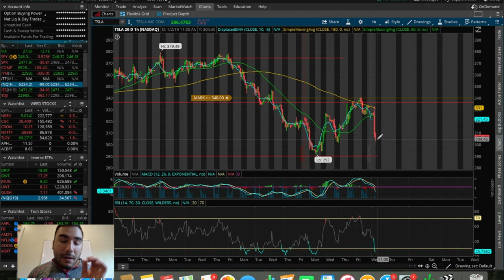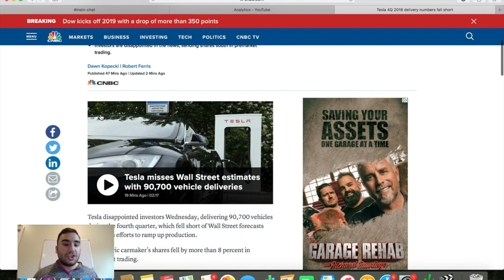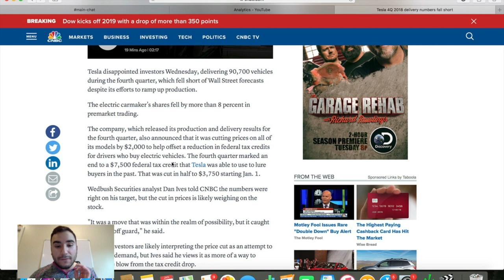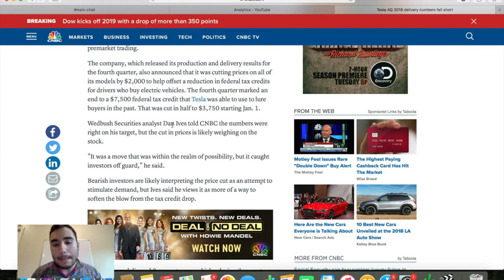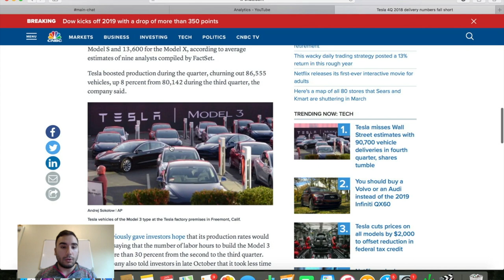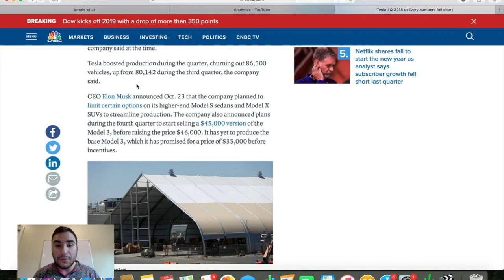TESLA STOCK TANKS | Production Problems Again?